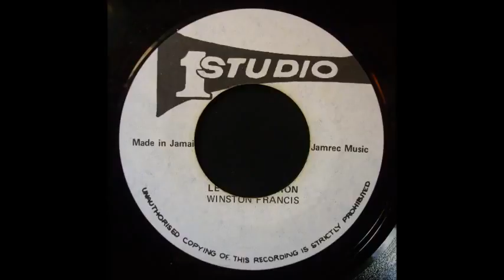Winston Francis Let's Go To Zion 7" Studio One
Myself and the great Jackie Mittoo